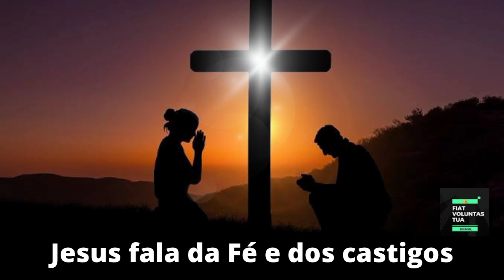Jesus fala com Luísa sobre a fé e fala dos castigos